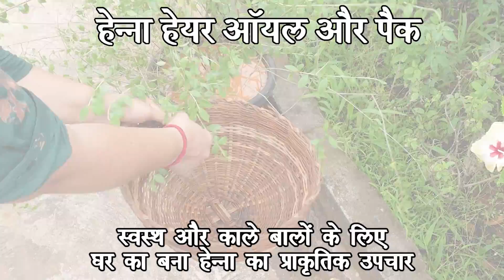सफेद बालों को जड़ से काला करने का नुस्खा मेहंदी का तेल और फेस मास्क | mehendi hair oil & face mask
करी पत्ते का तेल रेसिपी | बालों के लिए करी पत्ते | बालों के लिए कढ़ी पत्ता विस्तृत फोटो और वीडियो रेसिपी के साथ। मजबूत और स्वस्थ बालों के लिए करी पत्ते के साथ तैयार एक आसान और सरल हेयर ऑयल रेसिपी। मूल रूप से, आपकी रसोई में उपलब्ध करी पत्ते और अन्य मूल सामग्री का उपयोग करके 2 साधारण हेयर ऑयल और हेयर पैक व्यंजनों को तैयार किया जाता है। ये घर का बना व्यंजन न केवल बालों को झड़ने से रोकने का एक प्रभावी तरीका हैं बल्कि स्वास्थ्य में सुधार और बालों को पोषण भी देते हैं।करी पत्ते का तेल रेसिपी | बालों के लिए करी पत्ते | बालों के लिए कढ़ी पत्ता स्टेप बाई स्टेप फोटो और वीडियो रेसिपी के साथ। बालों का झड़ना या बालों से जुड़ी समस्या हममें से ज्यादातर लोगों की आम समस्या बन गई है। विशेष रूप से, माइग्रेटिंग समुदाय के साथ, यह अधिक स्पष्ट है। यह मुख्य रूप से आपके बालों को धोने और बालों के झड़ने और भूरे बालों के साथ समाप्त होने के लिए उपयोग किए जाने वाले पानी की गुणवत्ता के कारण होता है। इस समस्या को ठीक करने के लिए हम आम तौर पर सिंथेटिक सौंदर्य प्रसाधनों का उपयोग करते हैं, लेकिन प्राकृतिक रूप से स्रोत करी पत्ते का हेयर ऑयल का भी उपयोग किया जा सकता है।